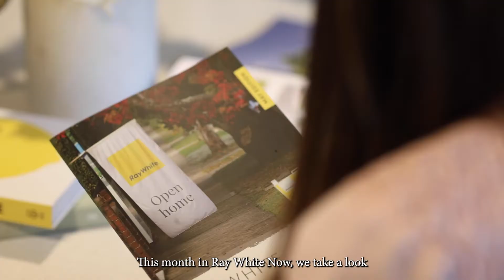Ray White Now - September 2021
This month in Ray White Now, we go global, taking a look at what has been happening to house prices around the world, and why COVID continues to act as an accelerant to house prices (and a retardant to rents) and what we can expect from regulators over the remainder of the year.

From global to local, our state by state comparison in this edition is to take a look at what is happening in regional areas. Since the start of the pandemic, we have seen a dramatic shift to regional Australia with four very different shifts taking place. These shifts have led to big increases in prices in many regional towns, from Sunshine Beach on the Sunshine Coast to Merredin in Western Australia’s Wheatbelt. Read more about the Australian property market in this month's edition of Ray White Now